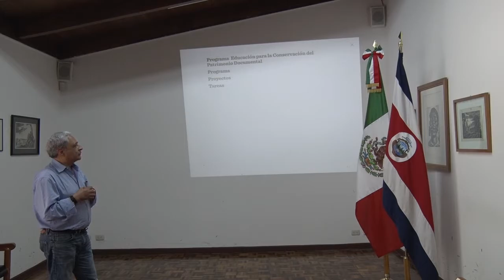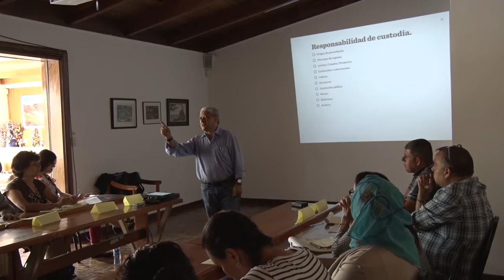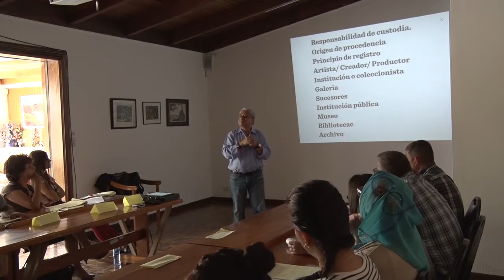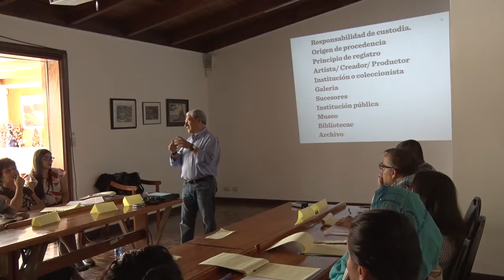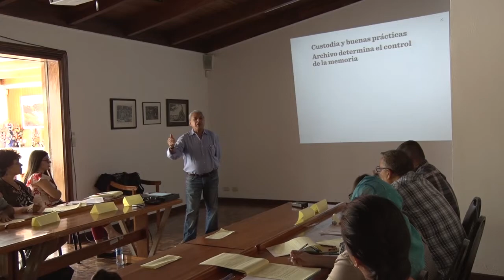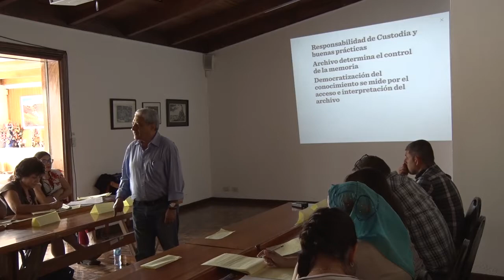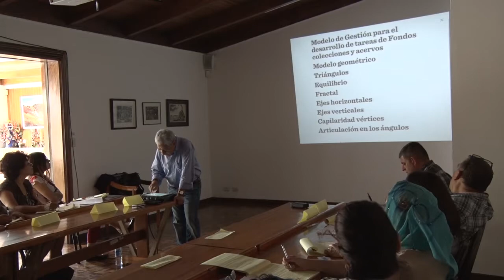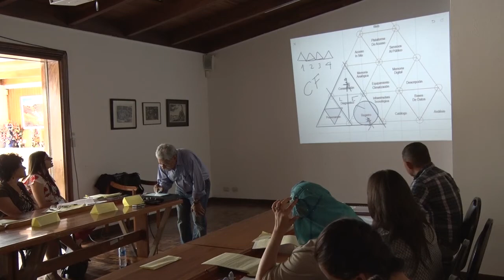Seminario Modelo de gestión para el desarrollo de las tareas de las colecciones fotográficas y audio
Sesión 02 - Seminario a cargo de Fernando Osorio Alarcón, sobre la aplicación de un modelo de gestión en las tareas de conservación del material audiovisual y fotográfico, donde explico el proceso correcto para la preservación, conservación y restauración del material.